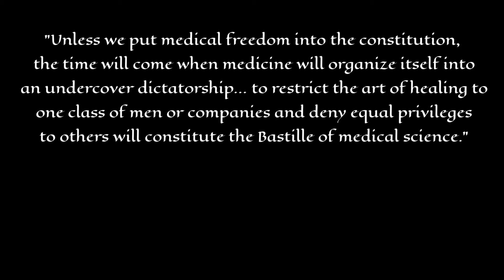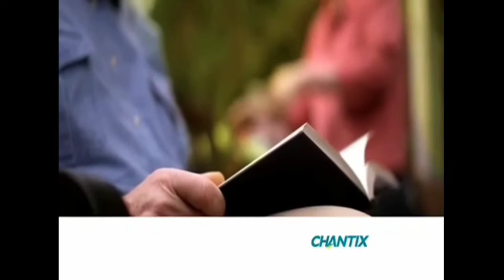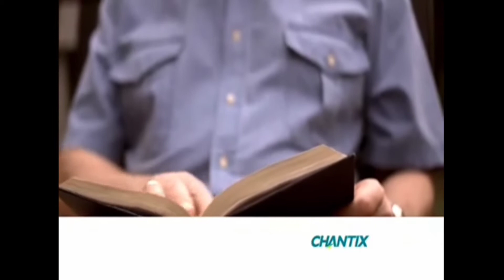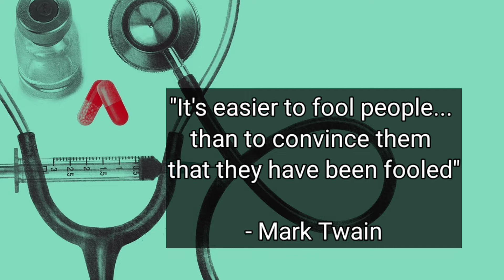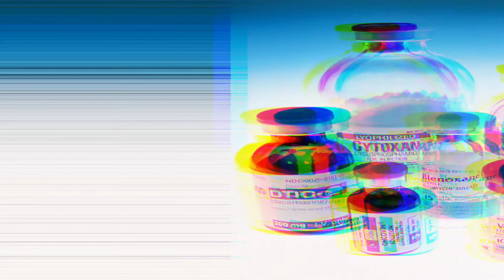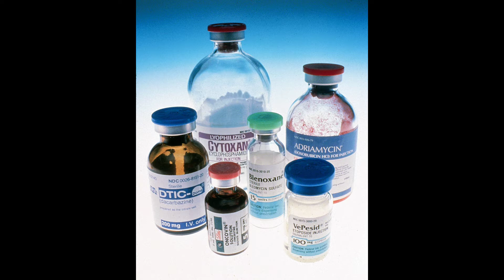The Flaws of Monetized Western Medicine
I hope you enjoy my documentary.

"Unless we put medical freedom into the constitution, the time will come when medicine will organize itself into an undercover dictatorship... to restrict the art of healing to one class of men or companies and deny equal privileges to others will constitute the Bastille of medical science"

Dr. Benjamin Rush

 will discuss how medicine in the U.S. and the world turned the medical industry into profiteering-based commerce, with the goal of creating and manipulating illness amongst the population for profit.  If you're wondering how such a nefarious proposition could go unnoticed by so many people... don't worry, you're not alone in this.

What are the causes of disease?  Toxic environments, pollutions, toxic water, acidic diets, stressed physiological states of mind and body, alcohol, tobacco, excess sugar, processed food, fried food, electromagnetic pollution, street drugs, and even pharmaceutical drugs.  Yes, even prescribed drugs...
Don't believe me?  What if I told you the side effects of bIg ph4rma drugs are hiding in plain sight?

But does society address these causes of disease? Not if it's not profitable to do so.
On the contrary, it's hurts the profits of the private medical industry to alleviate the causes of these problems, almost as much as it hurts the medical industry to actually solve the root causes of these diseases.

If you're still doubtful at this point... Then tell me... why doesn't the U.S. government legislate change relating to the 480,000 deaths a year from smoking?  An industry that does nothing for the greater good of the country or the world.  Sure, our hospitals will treat the symptoms of heart disease and lung complications as well as it can, in it's less-than-ideal design.  But the root of the problem itself is tobacco.  Why would any government, who cares so much about protecting it's people, allow big tobacco companies continue to sell tobacco if the end results for the consumers are health complications and death? 480,000 deaths a year! Profits... pure, plain and simple.

Why is it, with technological advancement, that we are moving forward in every possible area in society...  except certain areas of medical advancement.  See, medical science has failed in the curing and prevention of illness, sickness, and disease.  Percentage wise, more people are getting colds, cancer, diabetes, heart disease, bodily pain, ulcers, chronic fatigue, depression, stress, anxiety, etc. than any other period of time prior in the last 100 years.  This is despite the fact that higher percentages of people visit doctors, get medical diagnostics and tests ran, and take more prescription drugs than any preceding decades prior.
Medical science is a for profit success... or failure, depending on how you look at it.

We have lost the war on cancer.
Over 235 billion dollars has been spent since 1971 trying to prevent and cure cancer allegedly.  But we never seem to get a cure, do we?
This is because chemotherapy is a 200 billion dollar A YEAR industry.

Looking at cancer death rates, almost 1 in 3 people die of cancer, cancer related illness, or cancer therapy treatment.
These numbers have had insignificant variance going back to 1970... and even 1950!  The percentage of deaths from cancer is actually worse than it was in the 70's, and even the 50's!

For example, one of the main answers we have to cancer after all this time... is chemotherapy.

Did you know that the first form of chemotherapy came from mustard gas?

Used in WW1, mustard gas is one of the most deadly chemical weapons ever deployed in battle.
And because mustard gas can be absorbed through the skin, gas masks were useless. Even fully clothed soldiers weren’t fully protected. It could take up to six weeks to die from mustard gas, and it was a terrible way to die.

 The solution is fixing the cancer by treating it as a holistic phenomenon and solving the problem with answers that have been profitably suppressed.

HADDOW, A., KON, G., & ROSS, W. (1948). Effects upon tumours of Various

Haloalkylarylamines Nature, 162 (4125), 824-825 DOI: 10.1038/162824a0

Is chemotherapy a scam?,  Is chemotherapy is a waste of money?, Oncology is not always the answer, Medical Industry is a for-profit industry, Keep the population sick, is alternative medicine better than chemo and radiation, fraud in cancer treatments